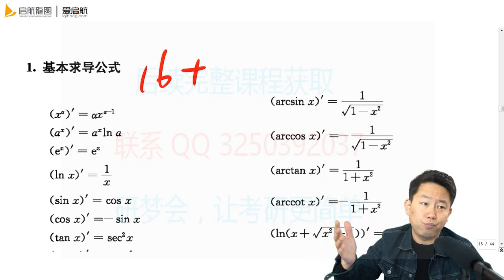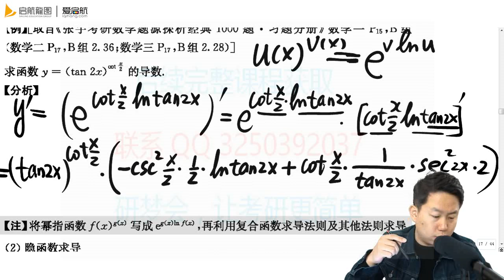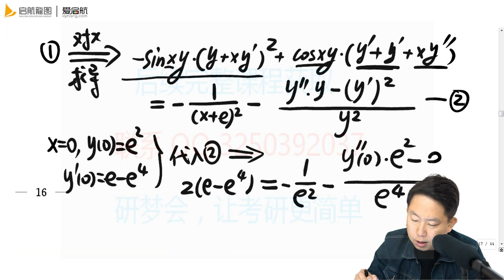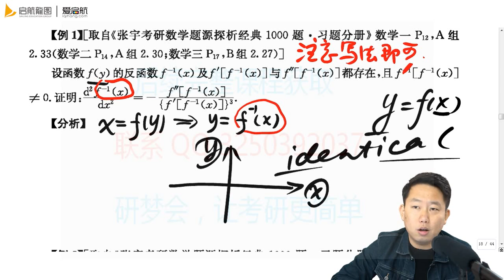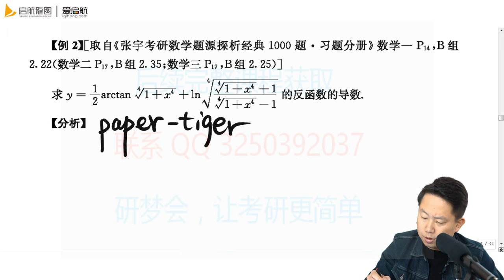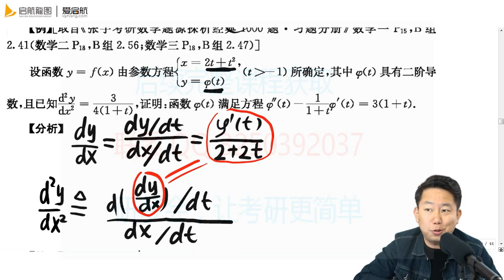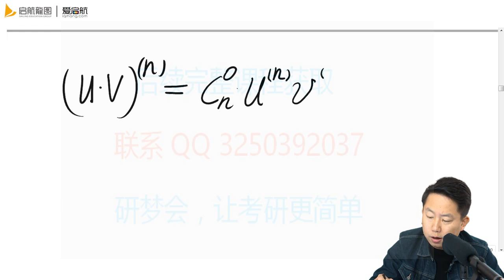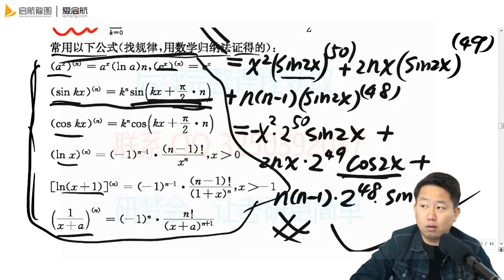第二讲 一元函数积分学的计算